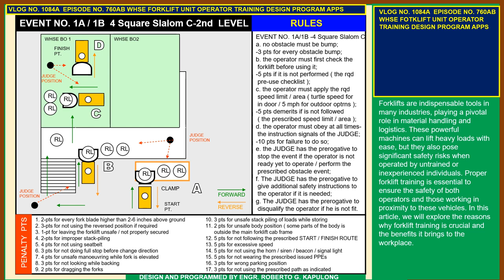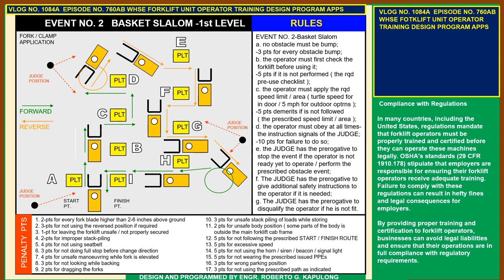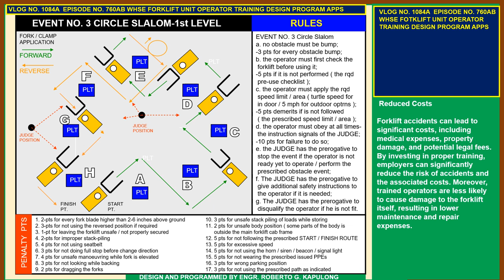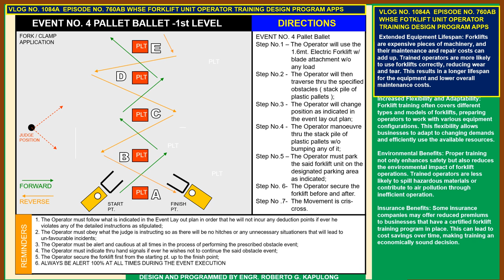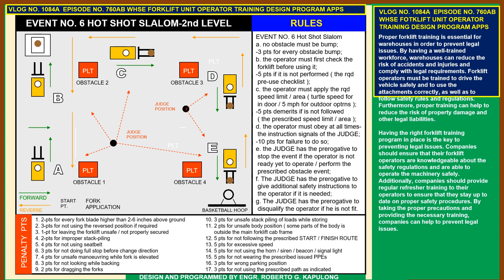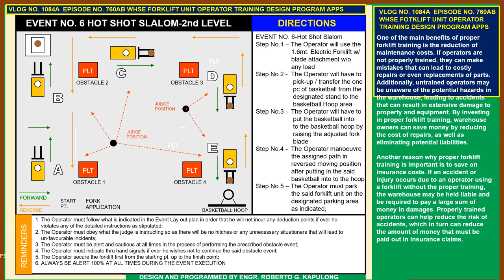VLOG NO 1084A EPISODE NO 760AB WHSE FORKLIFT UNIT OPERATOR TRAINING DESIGN PROGRAM APPS